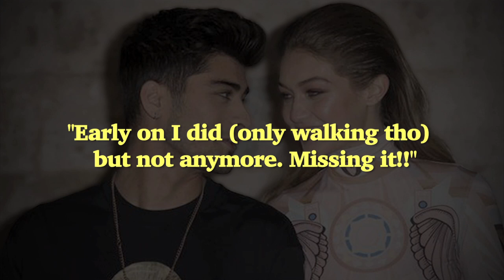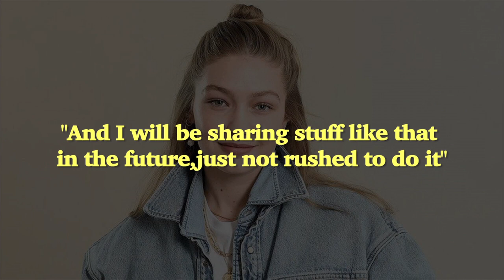Gigi Hadid Opens Up About 'Missing' Her Favorite Pastimes Amid Pregnancy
Supermodel Gigi Hadid has just announced what she misses most while she is pregnant. Check out the to see what it's like. ___________________________________________________________________________________________________